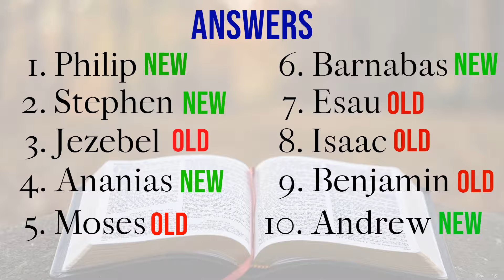Episode# 02 | Bible Quiz | Are these Old or New Testament People?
Are these Old or New Testament People?